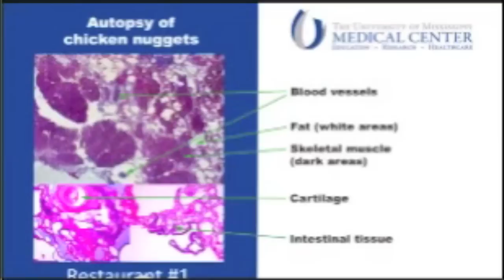The truth about chicken nuggets.. University of Mississippi Medical Center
The disgusting truth about chicken nuggets.

JACKSON, Miss. -- Laboratory analysis of chicken nuggets from two major fast-food chains found they contained between 40 and 50 percent meat, the remainder being fat, skin, connective tissue, blood vessels, nerves and bone fragments.

While all edible, the ingredients don't add up to a good choice, said Dr. Richard deShazo, UMMC distinguished professor of medicine, pediatrics and immunology.

"I was floored," deShazo said. "I had read what other reports have said is in them and I didn't believe it. I was astonished actually seeing it under the microscope."

White chicken meat is one of the best sources of lean protein available, deShazo said, and physicians often encourage their patients to eat it.

"What has happened is that some companies have chosen to use an artificial mixture of chicken parts rather than low-fat chicken white meat, batter it up and fry it, and still call it chicken. It is really a chicken by-product high in calories, salt, sugar and fat that is a very unhealthy choice. Even worse, it tastes great and kids love it and it is marketed to them," he said.

The American Journal of Medicine published deShazo's findings online in September ahead of its print issue.

He chose to not name to two restaurant chains.

"This is about people having the knowledge and resources to make healthy choices," deShazo said.

Chicken nuggets are fine when eaten occasionally within the scope of a healthy diet, he said.

"We've got to learn how to distribute our calories across a diet that includes lean protein, fresh fruit and green vegetables," deShazo said. "We're literally eating ourselves to death with obesity. We have to learn to eat a balanced diet where it's not all carbohydrates and fat."

Noting the popularity of chicken nuggets with children, deShazo, a vocal advocate for improving Mississippi's health, said the experiment wasn't designed as a comprehensive study of nuggets from all major fast-food chains. Nor do the results from two, randomly selected nuggets from two prominent chains represent all chicken nugget offerings available.

"My concern is that these constitute a large part of people's diets. Particularly children," he said. "When you fry any food, you've got a problem because you add a lot of calories to it. And we eat high-fat foods like chicken nuggets rather than fresh fruits and vegetables."

If a large percentage of a particular food is fat, "And it is the predominant food that your child eats, they are going to become obese. And they could eventually get diabetes, high blood pressure, osteoarthritis and other diseases we call co-morbidities."

For the examination, deShazo worked with Dr. Steven Bigler, a pathologist at Baptist Health Systems in Jackson, who stained, fixed, sliced and analyzed the nugget sections.

In their paper, the physicians wrote that meat constituted about half of nugget No. 1.

"The nugget from the first restaurant was composed of approximately 50 percent skeletal muscle, with the remainder composed primarily of fat, with some blood vessels and nerve present. Higher-power views showed generous quantities of epithelium and associated supportive tissue including squamous epithelium from skin or viscera," they wrote.

"The nugget from the second restaurant was composed of approximately 40 percent skeletal muscle. Here, too, there were generous quantities of fat and other tissue, including connective tissue and bone spicules."

He said fast-food chains aren't necessarily misleading consumers.

"We just don't take the time to understand basic nutritional facts - this is a health literacy issue - and to push back when our kids and grandkids, who do not know the risks of being obese, beg for unhealthy foods."

Through a partnership between UMMC and Mississippi Public Broadcasting, deShazo developed Southern Remedy, which includes television and radio episodes, documentaries and community outreach.